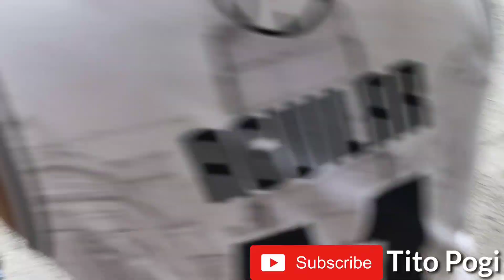12under 3x3 Resbak Basketball League // McMafie vs Tito Pogi || kalahati lang height ng bata natin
Yooooooooooow!!! mga kaiiibiiiigan!!!

itong mapapanood ninyo ay Paliga ng RESBAK dito sa may St. Pauline, Deparo, North Caloocan

3x3 with 3 division
12under
15under
19under

ang mapapanood po natin ay 12under na mga tinuturuan ni Tito Pogi. Nagpasya na ma expose ang mga bata sa liga kahit 3x3 muna para magkaroon ng experience sa laro na may referee.

Team Tito Pogi vs. McMafie

panoorin ang napakatinding laban na ito.

Para sa todong suporta kay Tito Pogi. Don't skip the Ads... love you all kaiiiibiiiiigan!!!

mag ipon tayo ng shoutout tuwing halftime ng mga liga. salamat